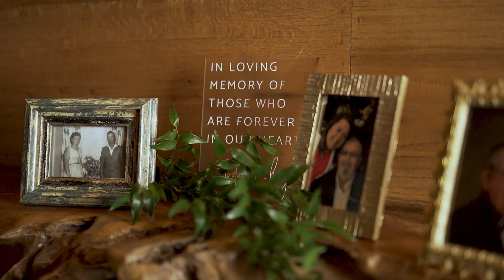Top of the Rock Wedding! | Zachary & Emily